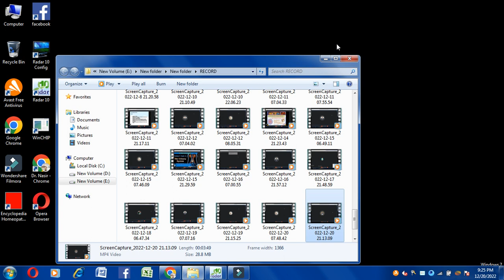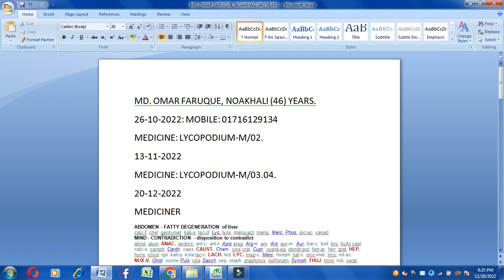Comparative Discussion Of Graphites, Lecturer, Dr. Abdul Haque